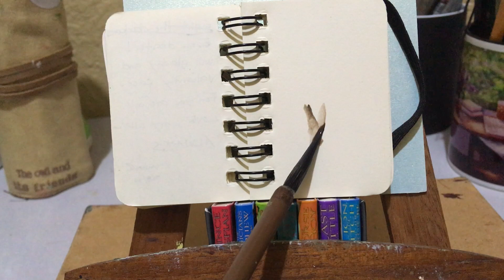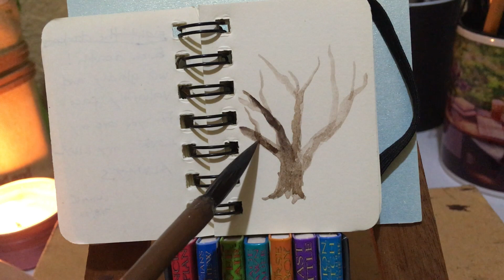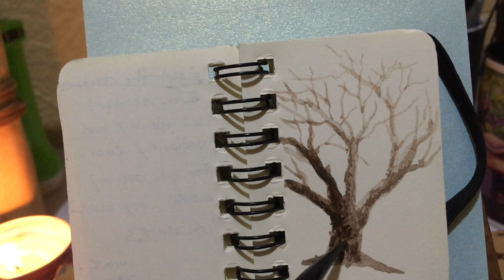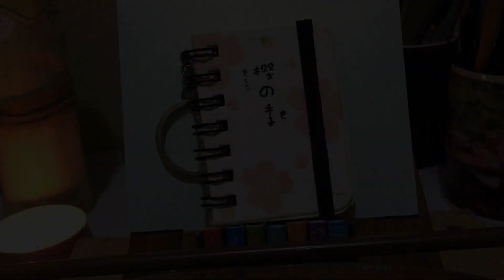Painting a Tree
An important lesson from a tree: sometimes you have to die in order to live :)